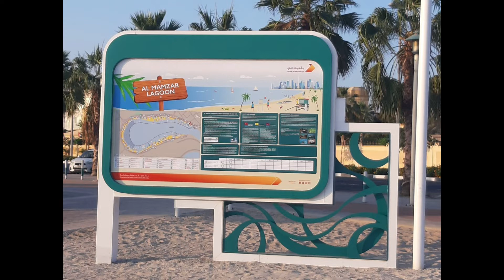OPEN BEACH IN AL MAMZAR DUBAI......EARLY MORNING SWIMMING /December 3, 2021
A place to relax and to enjoy to unwind.. come and visit the place

M&M TRAVEL&ADVENTURE